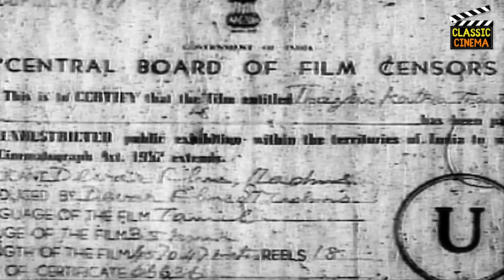Thayai Katha Thanayan Full Movie HD | M. G. Ramachandran | M. R. Radha | B. Saroja Devi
Thayai Katha Thanayan (transl. The son who protected his mother; pronounced [taːjaɪ kaːtta tanaɪjan]) is a 1962 Indian Tamil-language film, directed by M. A. Thirumugam. The film stars M. G. Ramachandran, M. R. Radha and B. Saroja Devi. The film, produced by Sandow M. M. A. Chinnappa Thevar, had musical score by K. V. Mahadevan and was released on 13 April 1962.
Directed by : M. A. Thirumugam
Story by : Aaroor Dass
Produced by : Sandow M. M. A. Chinnappa Thevar
Starring : M. G. Ramachandran , M. R. Radha , B. Saroja Devi
Cinematography : C. V. Murthy
Edited by : M. A. Thirumugam , M. G. Balu Rao , M. A. Mariappan
Production company : Devar Films
Release date  : 13 April 1962
Running time : 160 minutes
Country : India
Language : Tamil